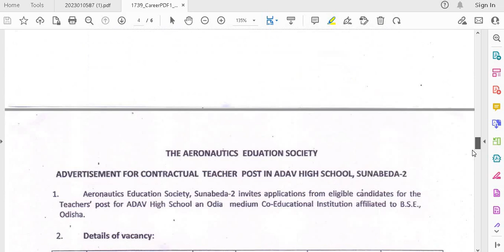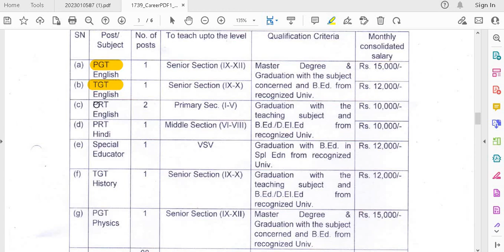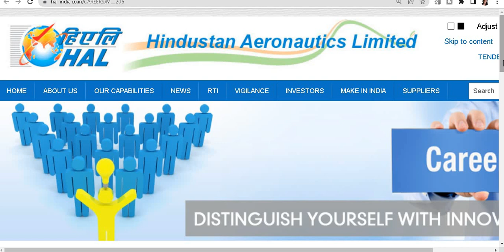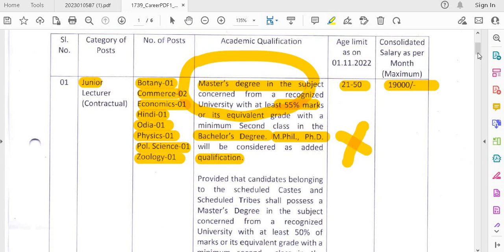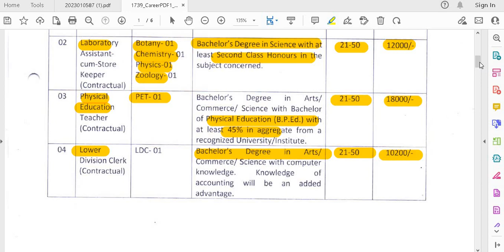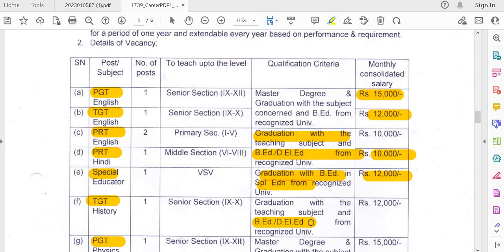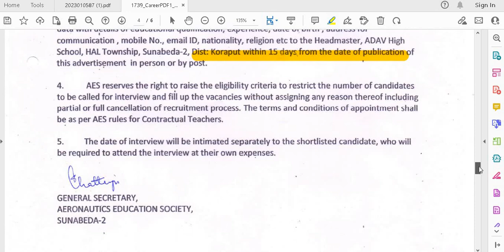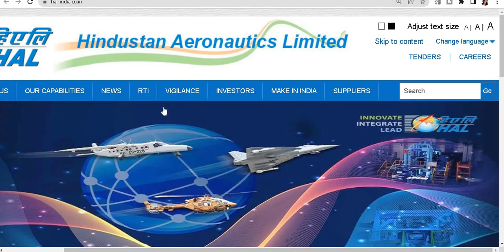HAL TEACHERS RECRUITMENT 2023 II NTT TGT PRT PGT LECTURER SP EDUCATOR PET LAB ASST LDC POSTS II HAL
HAL TEACHERS RECRUITMENT 2023 II NTT TGT PRT PGT LECTURER SP EDUCATOR PET LAB ASST LDC POSTS II HAL VACANCIES II NO FEE II APPLY FROM ANY STATE II AGE LIMIT 21 - 45 / 50 YEARS II